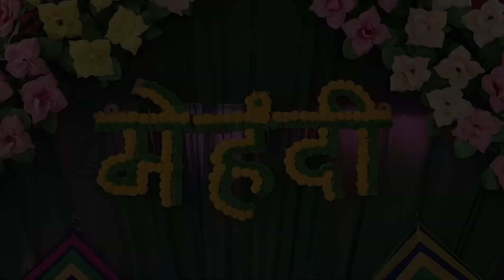Prachi Di ki Mehndi | Mehndi Function | Indian Function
Musician:David Godfrey

Musician:Alex Cap